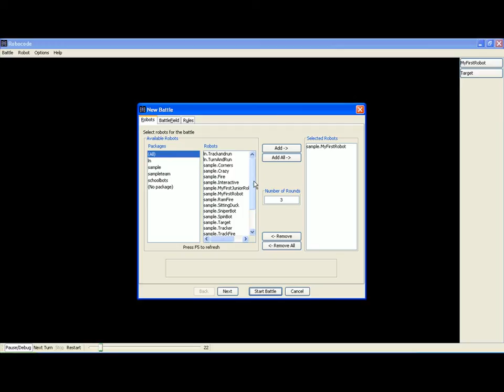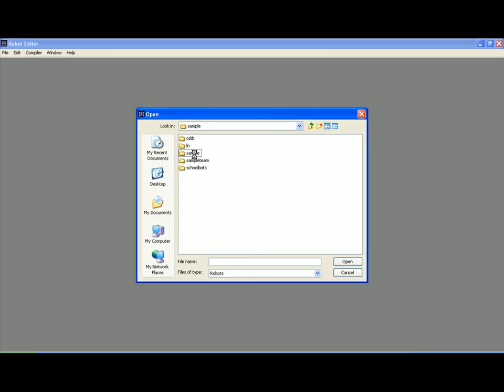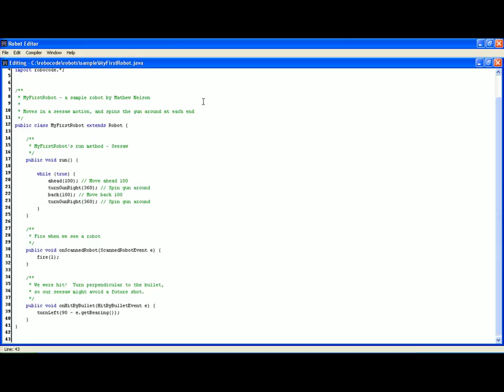robocode ireland schoolbots tutorial 4 - first robot